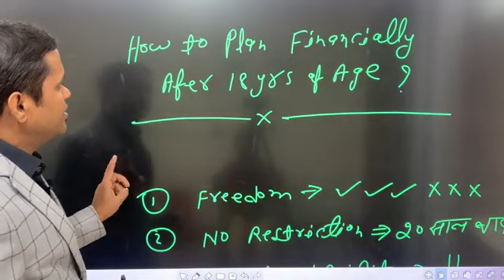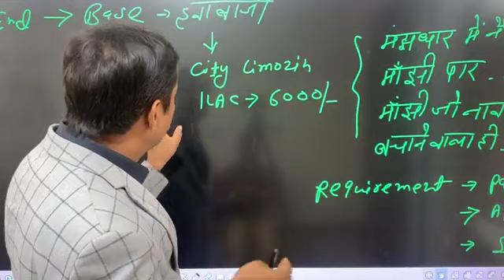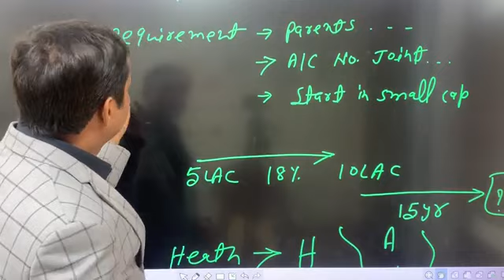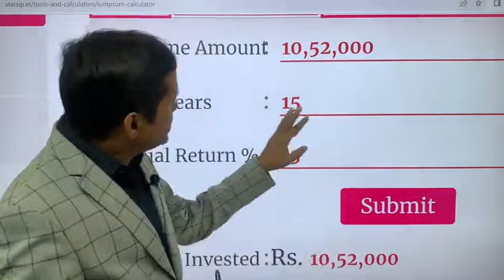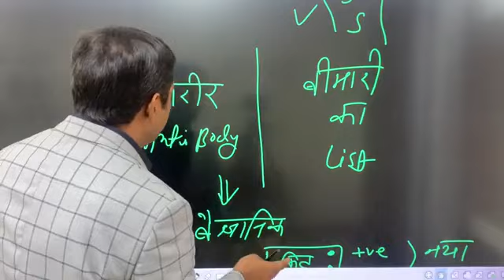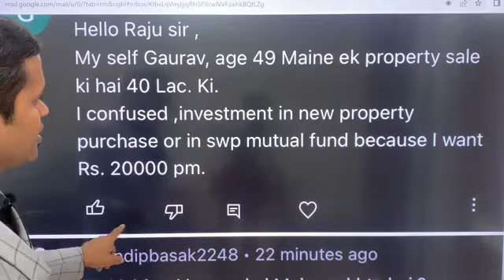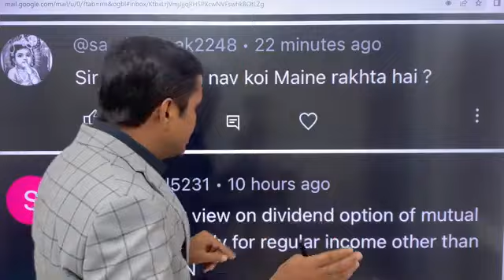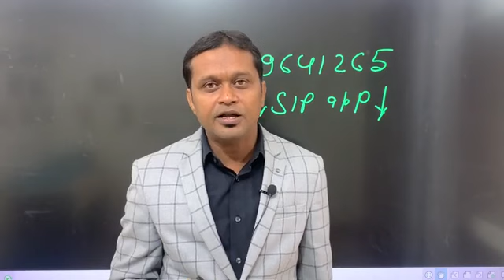How To Plan Financially After 18?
UPI Id - 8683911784m@pnb Create SIP Account Online- Nil life-time Charge for App & my Advice